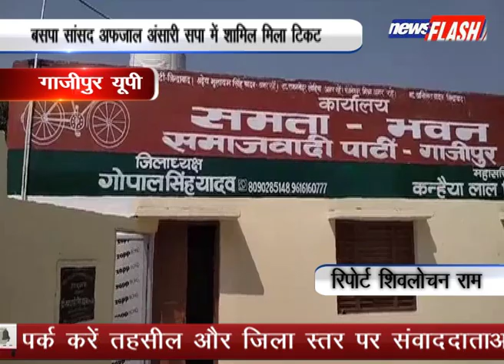गाजीपुर यूपी : बसपा सांसद अफजाल अंसारी सपा में शामिल मिला टिकट